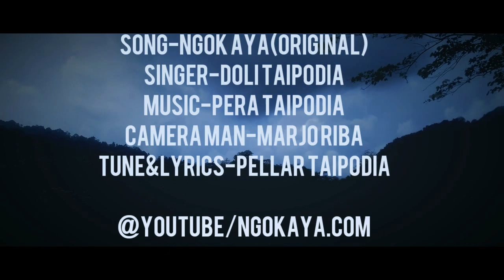NGOK AYA(original)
lyrics

Nyirnam nokam ngo kanam eh
Apuk aya hika nom ne
Leken goda kapa re di
e'um aya be nyirnam em ne

Ngokke aya sigim ne
No kachen madu pe
Midu nom lodagam
Apuk lo aya kare di

aya kare di
ma ka'ma re di
Ngom aya re di
ma aya ma re di
Emla chin ngo nom aya re

Nom yadi loke ngo kabe di
Apuk sigi dena gayi do
Domi lo no dena gayi be
Nok agge nyirnam honam eh

Singer- Doli taipodia

Camera- Marjo Riba.

Tune&lyrics- Pellar Taipodia.

thank you so much everyone,much love💜